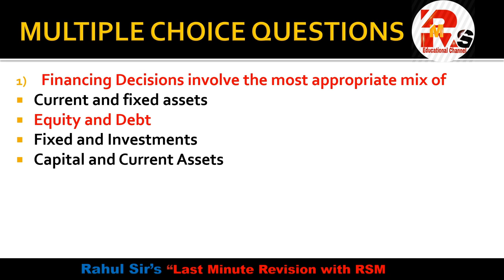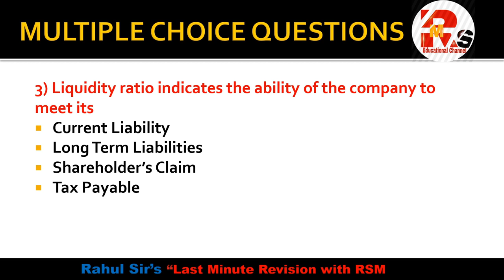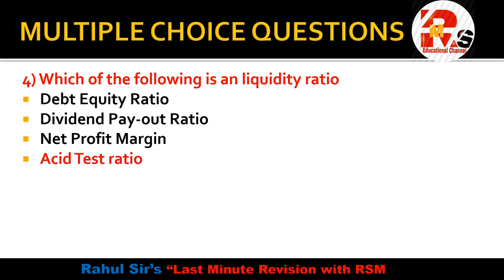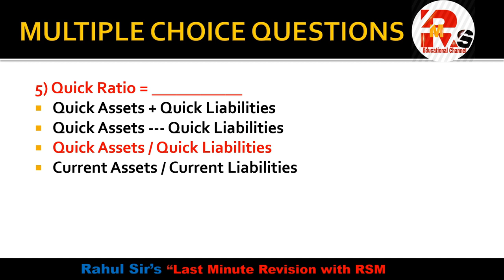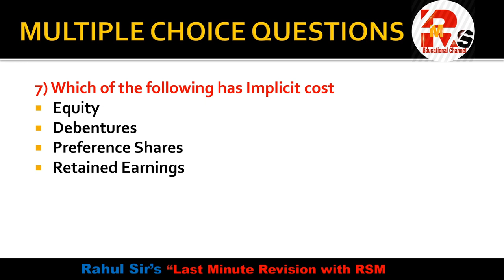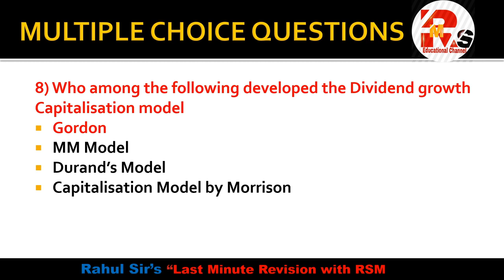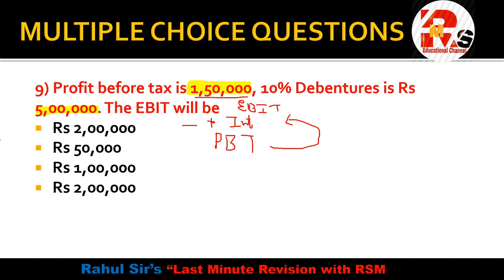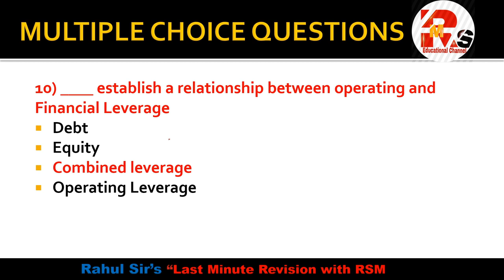Corporate Finance MCQS Part 6 | MCOM IDOL | MCOM SEM 2 | By Rahul Mohile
For Online Courses:- Click Below!!!